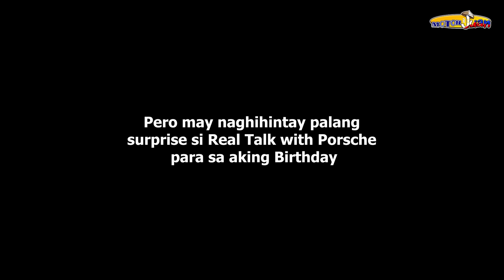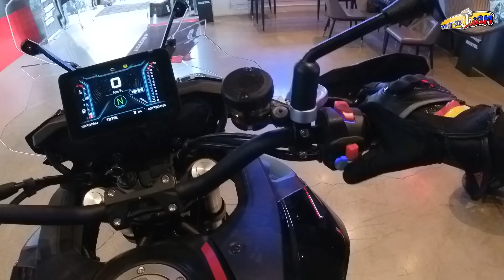My New Unexpected Bigbike! Birthday Motor ko to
Watch in HD

PLano ko na talaga bumili ng Bigbike. Pero hindi ko inaasahan na ito ang mapupunta saken allo na limited lang budget ko.